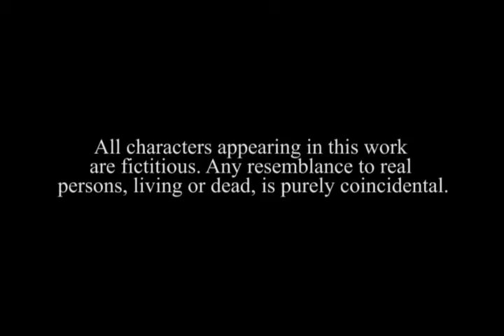Tribal Vids Comedy - Cohoblopot Addmirral and Gabbey-i Fight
Barbados Event Battle Spoof